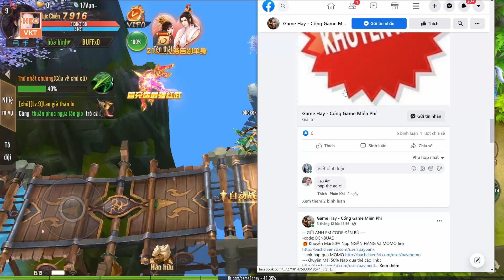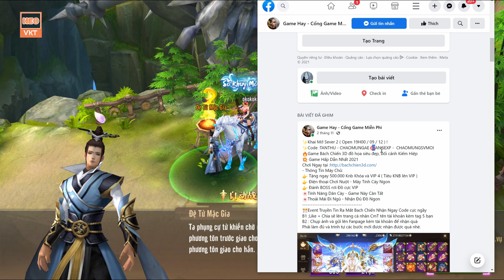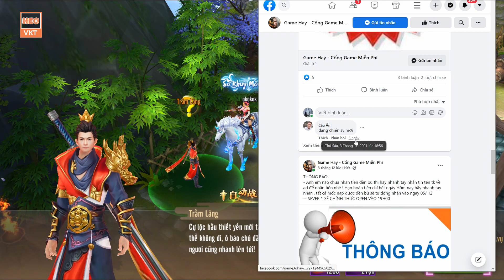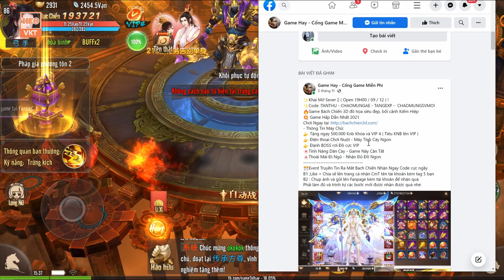GAME 1179: BÁCH CHIẾN 3D Open S2 -19h -9/12 (IOS,Android,PC) | Free 500000 KNBK, KNB - Vip4 [HEOVKT]